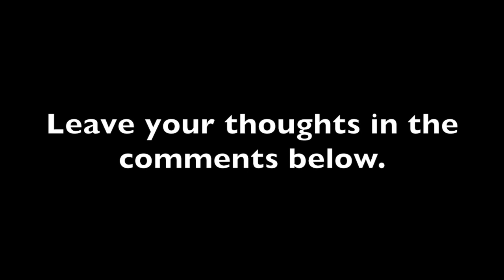We're getting an Escape the Night Season 3 trailer soon!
all the pieces are falling into place. grab your tickets.